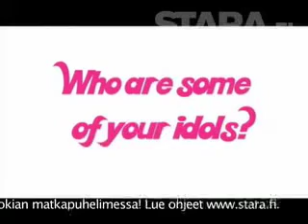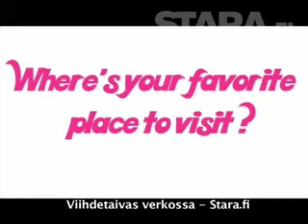StaraVideo 112 - Katy Perry (osa 2/2)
Staran NettiTV:ssä on haastattelussa popmusiikin uusi supertähti Katy Perry, joka kertoo kappaleidensa taustoja ja paljastaa miten helppoa Los Angelesista on lähteä viettämään iltaa Las Vegasiin. Suosittu poptähti kertoo myös tämän hetken omista idoleistaan ja musiikkimaustaan.